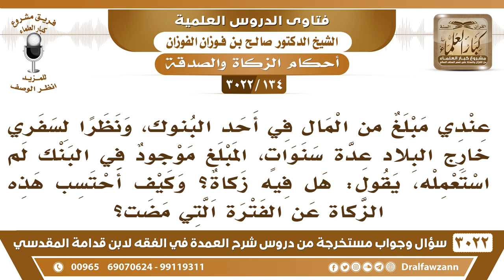[134 -3022] عندي مبلغ من المال في أحد البنوك، ولم أستعمله لسنوات، فهل يجب فيه الزكاة وكيف تحسب؟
-"[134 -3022] السؤال: عندي مبلغٌ من المال في أحد البنوك، ونظراً لسفري خارج البلاد عدة سنوات، المبلغ موجودٌ في البنك لم استعمله، يقول هل فيه زكاة؟ وكيف أحتسب هذه الزكاة عن الفترة التي مضت؟
الجواب: الجَوَابُ: إذا بلغ النصاب ومضى عليه الحول تجب فيه الزكاة كل سنة ربع العشر، في البنك أو في غيره، نعم.
للاشتراك في قناة الشيخ صالح الفوزان

للاستفسار والإقتراحات والدعم
رئيس الفريق
لمشروع كبار العلماء